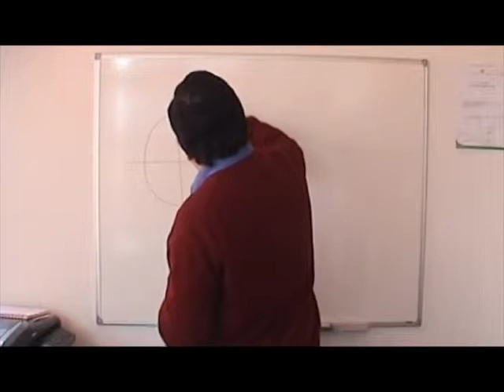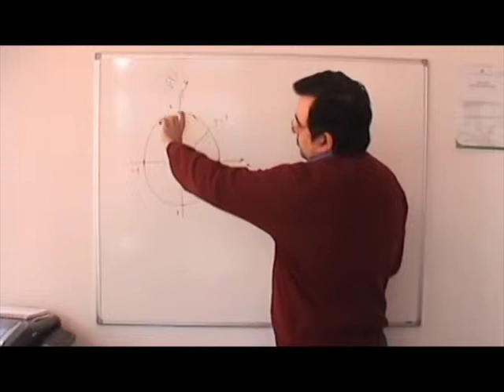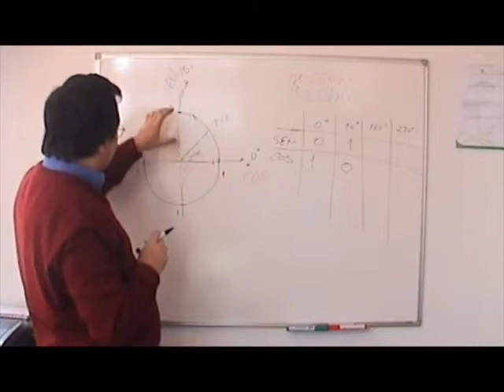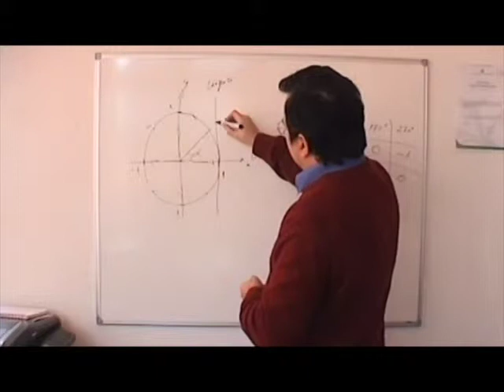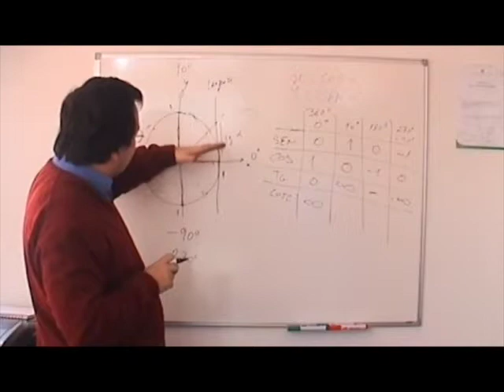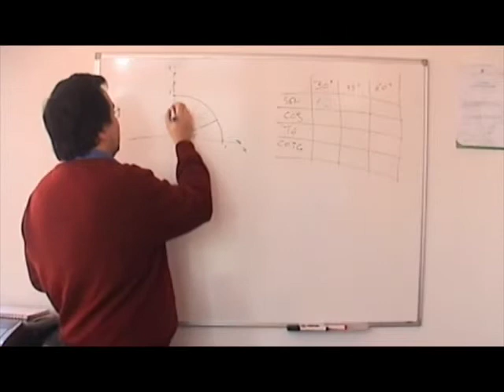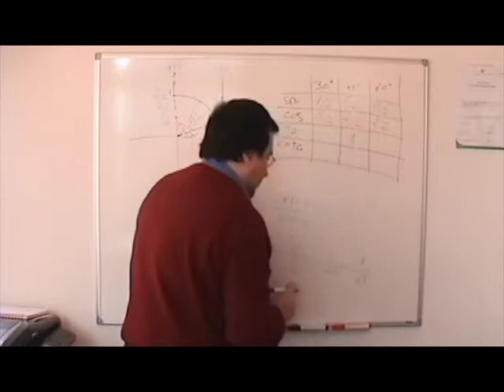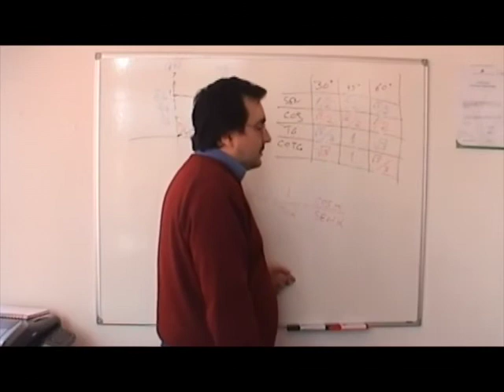Trigonometria - Círculo trigonométrico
Vídeo de matemática sobre trigonometria. Com base no círculo trigonométrico, determinação das funções trigonométricas seno, coseno, tangente e cotagente.

Para mais informações sobre a minha actividade e aplicações de Matemática para Android, visite o